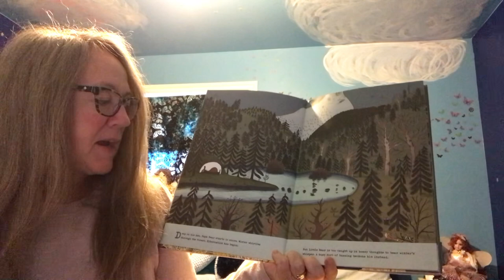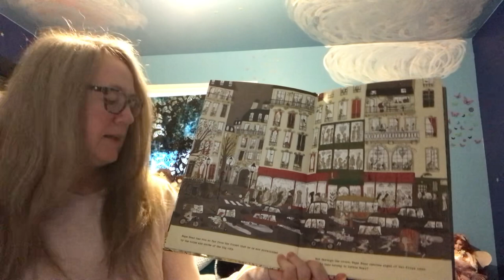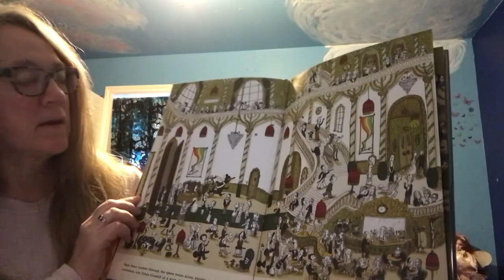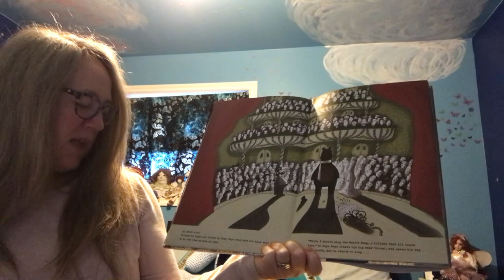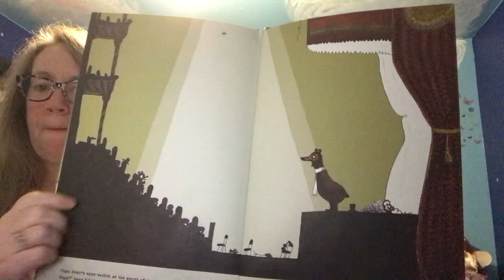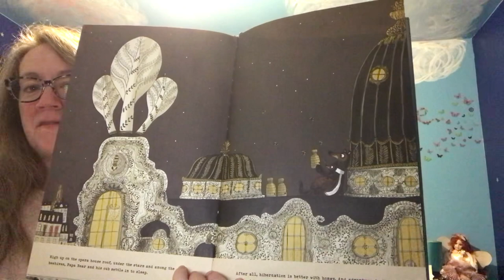The Bear’s Song by Benjamin Chaud - a reading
A reading of the children’s book The Bear’s Song by Benjamin Chaud